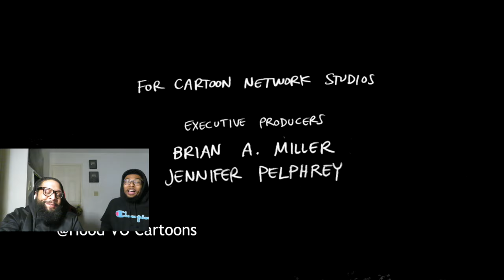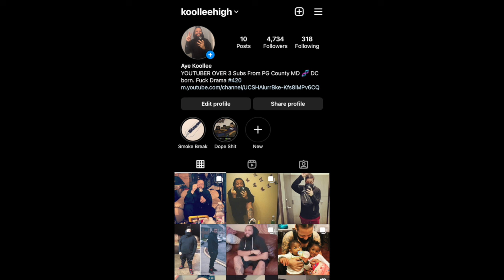Regular Show in The Hood Ep 2 | Cartoon Network | Hood Voiceover Cartoons | REACTION!!!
Follow me on INSTRAM - Koollee High and TWITTER @Da_MF_MOON.

OUTRO MUSIC

INTRO/OUTRO ILLUSTRATION  by: foe.life1 on Instagram